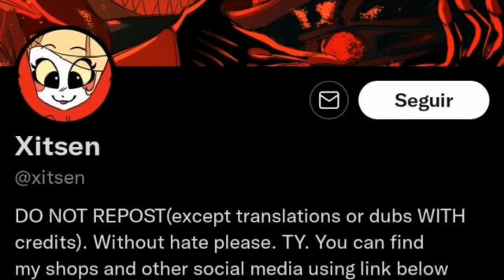Seguridad Personal 《Hazbin Hotel》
Alastor- Miguel portaxD

Autro- Planeta Neithzuki